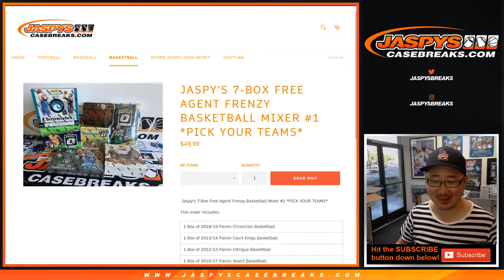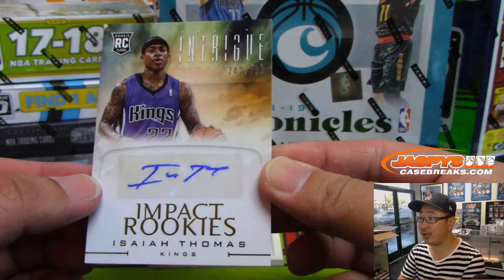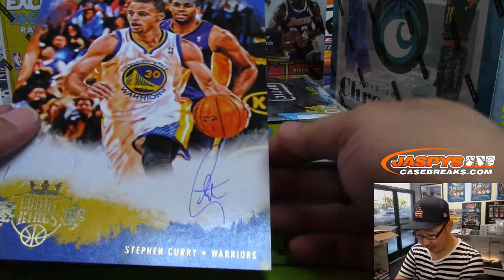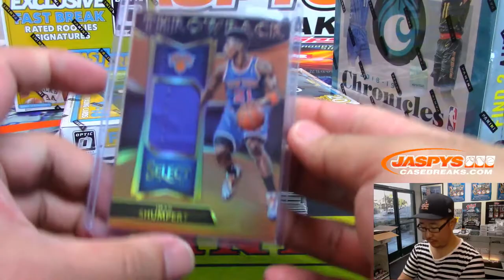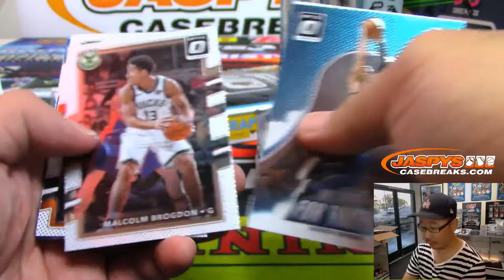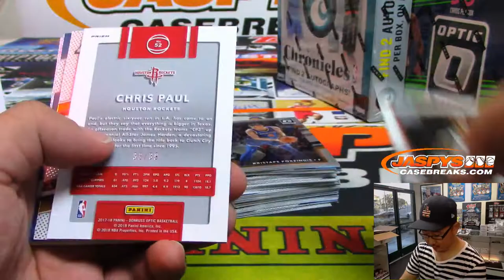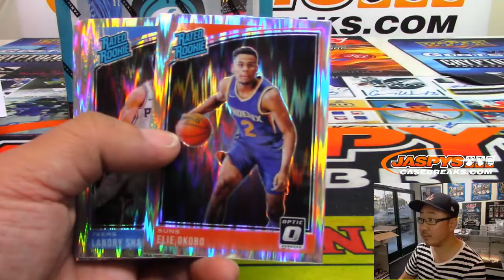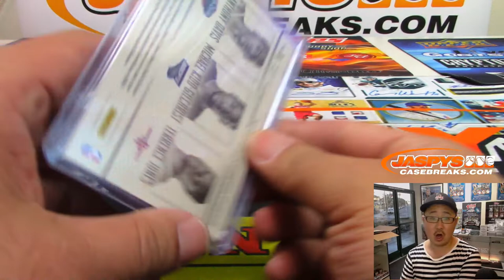Tu, 07/02/19 || JASPY'S 7-BOX FREE AGENT FRENZY BASKETBALL MIXER #1 (PYT)